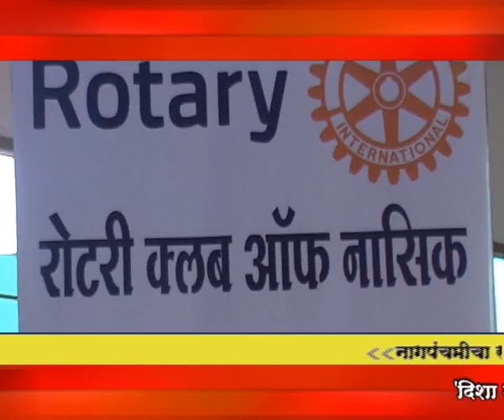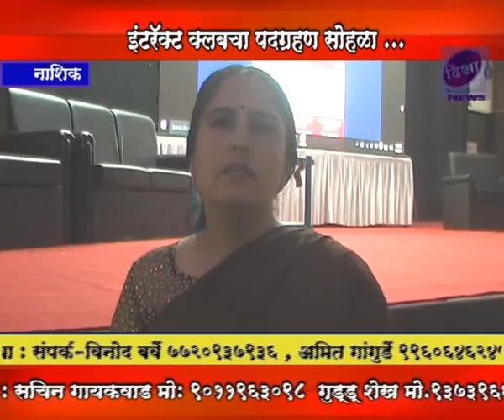Disha news___Intrect club of Nashik